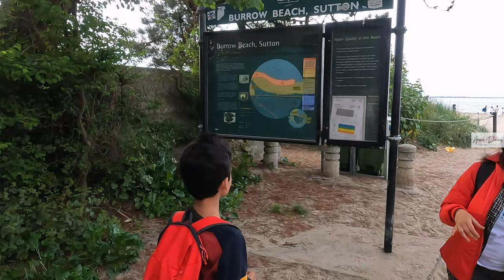ಐರ್ಲೆಂಡ್ ನ ಈ ಕಡಲ ದಂಡೆಗಳ ವೀಕ್ಷಣೆ ಅದ್ಭುತ! ನೀವು ನೋಡಿ! Howth Adventures Travel Vlog Part-2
Dublin: Howth Cliffs and Lighthouse Cruise Travel Vlog |
This video is all about our travel experience in Howth Ireland. This video covers Cliffs Boat Ride, Howth Coast and Burrow beach views. Please see the below link to book your next guided tour to Howth.